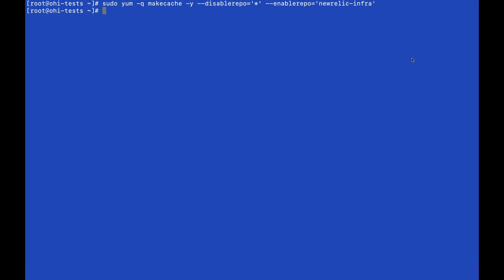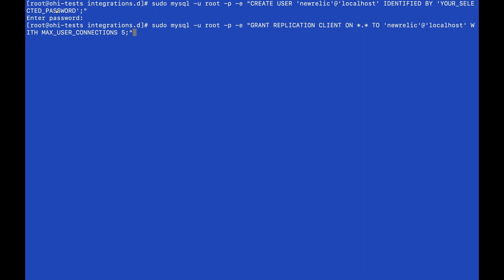New Relic On Host Integration (OHI) With MySQL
A short video demonstrating New Relic On Host Integration (OHI) with MySQL